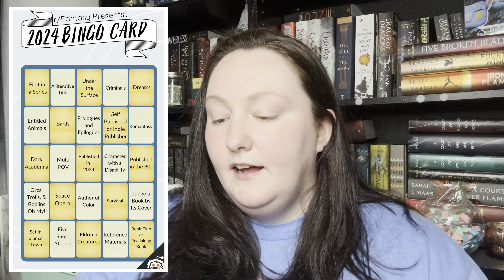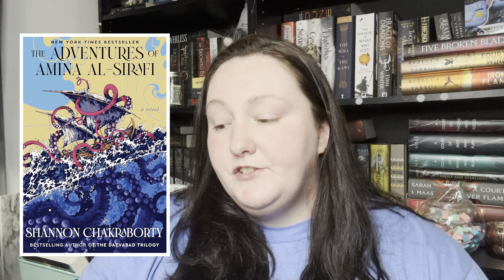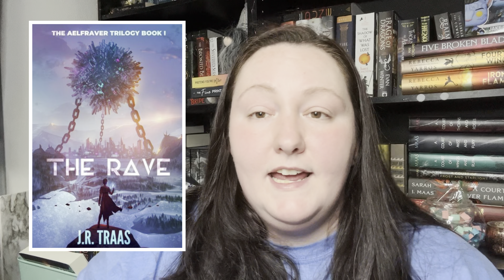r/fantasy bingo 2024